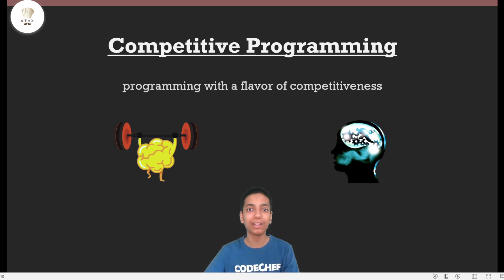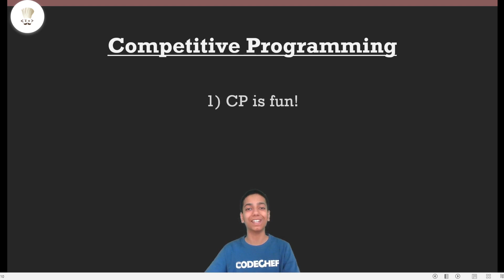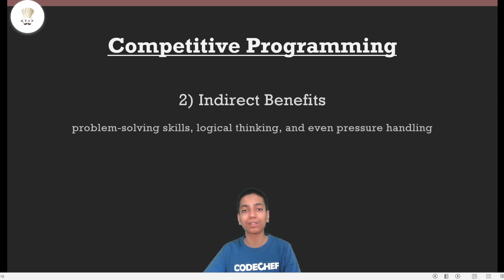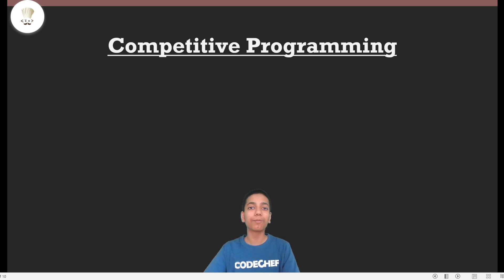Introduction to Competitive Programming | Bharat Singla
Competitive Programming is one of the essential skills that a coder should have. In this video, we will look at the importance of Competitive Programming, how different it is from development, and the most fundamental problems and concepts that you should know.

CodeChef is one of the world's largest and popular global competitive programming platforms preferred by student & professional programmers. On the CodeChef platform, students not only can code and improve their skills, but they also network with coders across the world. CodeChef also offers a wide range of  Competitive Programming courses where students can improve and learn new concepts. A good rank in the CodeChef platform would help the students get placed in top-notch companies.

You can skip to watch the relevant parts:

00:00 What is Competitive Programming?
01:42 Why do Competitive Programming?
03:37 Outro

▶️Do Like 👍, comment & share the the Video with your friends & subscribe our CodeChef YouTube Channel and press the 🔔 bell icon to get notifications for all new video editorials of all your favourite CodeChef problems..